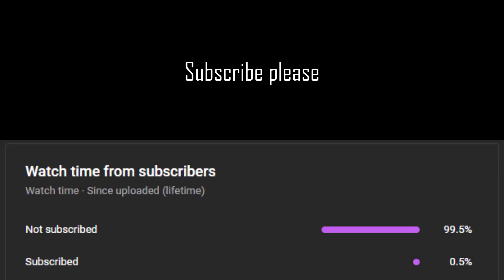If Anyone runs the video ends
IGN:XsDnied

Server: as.minemen.club
FPS I record in: 60 fps
editing software: Camtasia 2021